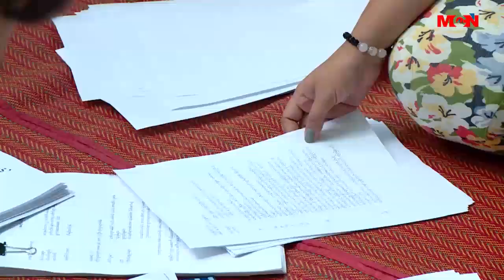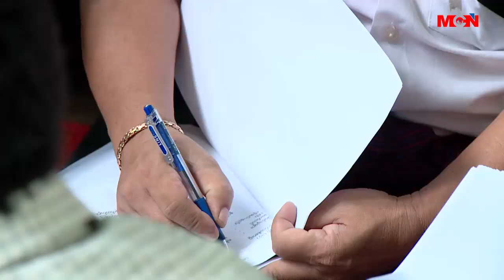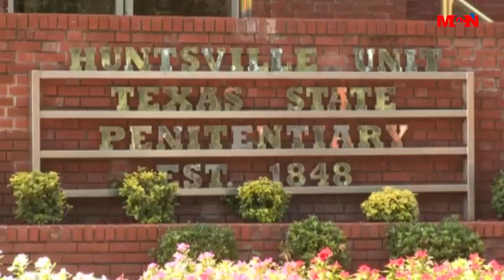MCN ေန႔စဥ္ ႐ုပ္သံသတင္းအစီအစဥ္ ၂၀၁၆ ခုႏွစ္၊ ၾသဂုတ္ (၁၈) ရက္ ၾကာသပေတးေန႔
မဂၤလာပါရွင္။ MCN သတင္းဌာနရဲ႕ ေန႔စဥ္ ႐ုပ္သံအစီအစဥ္က ႀကိဳဆိုပါတယ္။ ဒီကေန႔ ျမန္မာသကၠရာဇ္ ၁၃၇၈ ခုႏွစ္၊ ၀ါေခါင္လျပည့္ေန႔၊ ခရစ္ႏွစ္ ၂၀၁၆ ခုႏွစ္၊ ၾသဂုတ္လ (၁၈) ရက္ ၾကာသပေတးေန႔ ညေန (၆) နာရီအထိ ေနာက္ဆံုးရရွိထားတဲ့ သတင္းေတြကို တင္ဆက္ေပးသြားမွာ ျဖစ္ပါတယ္။ ဒီကေန႔မွာ ရႈစားၾကရမယ့္ သတင္းေတြမွာဆိုရင္ေတာ့